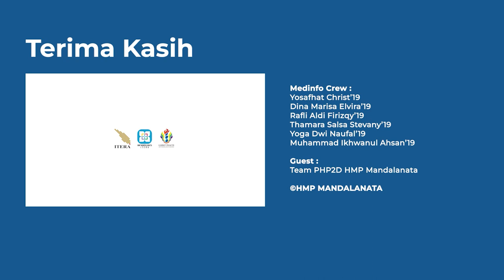HMP VLOG : PHP2D APPRECIATION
Yuk saksikan HMP Vlog edisi PHP2D Appreciation ✨

Vlog edisi kali ini akan kita berbincang sekalian berkenalan dengan kaka-kaka dari Tim PHP2D HMP Mandalanata 🙌

Happy watching and stay tune terus untuk vlog edisi lainnnya. Dah👋

Departemen Media & Informasi⁣
BPH HMP Mandalanata 2021/2022